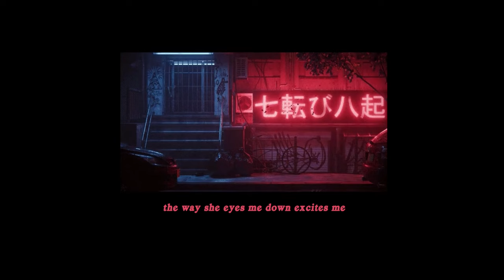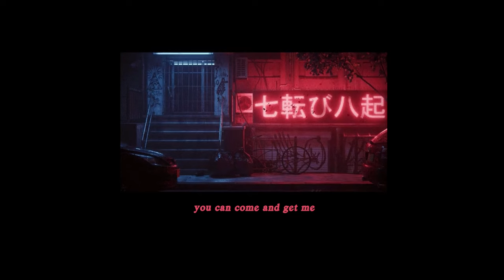( you can meet me at my hotel ) ayesha erotica - 9am in calabasas x vixen lyrics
fully, wholeheartedly obsessed with this song.

not my music. cred to @clouds.s0ftt on tiktok for the remix and adrian for producing 9am in calabasas.

feel free to request any songs you'd like to see and i'll do my best to make a video for them. thank you all so much for all the support i love you!!